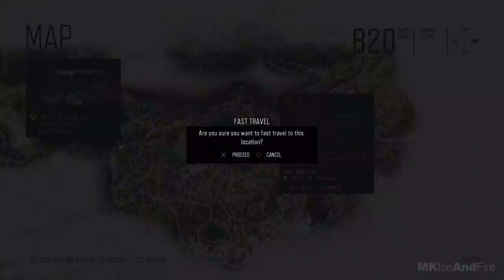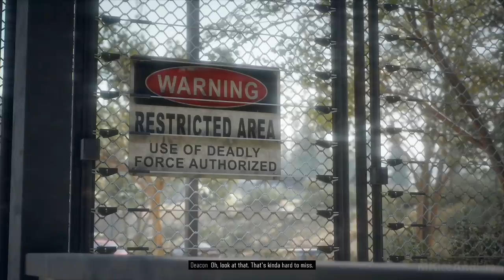DAYS GONE Gameplay Walkthrough Part 20 [1080p HD PS4 PRO] - No Commentary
Days Gone Walkthrough Part 1 and until the last part will include the full Days Gone Gameplay on PS4 PRO. This Days Gone Gameplay is recorded in 1080p HD on PS4 PRO  and will include the full game, all endings and all boss fights.